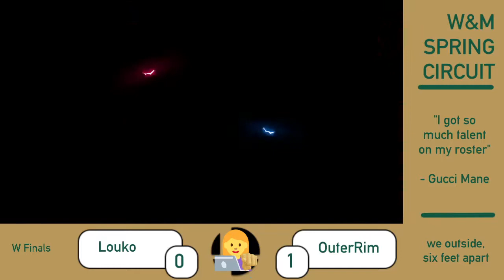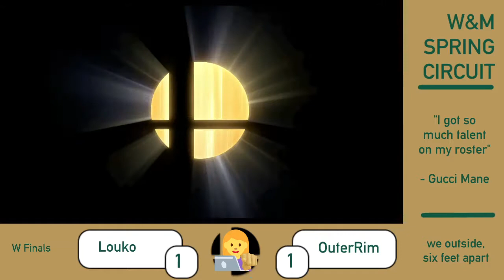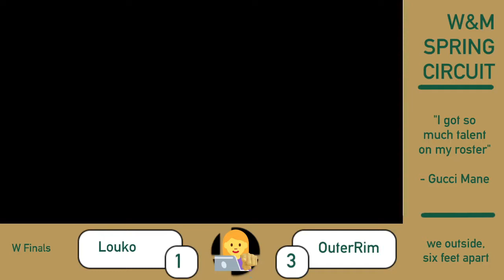Louko (Sephiroth) vs OuterRim (Robin) [Winners Finals] 4/16/21